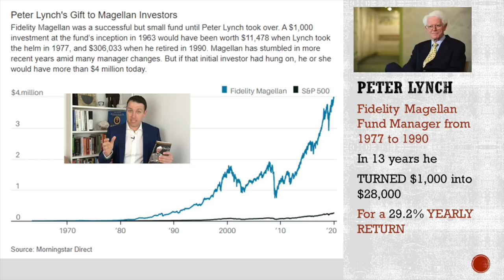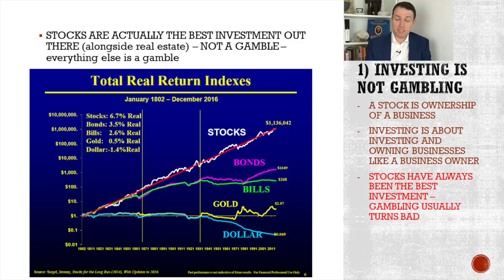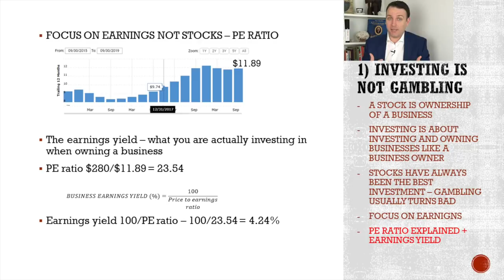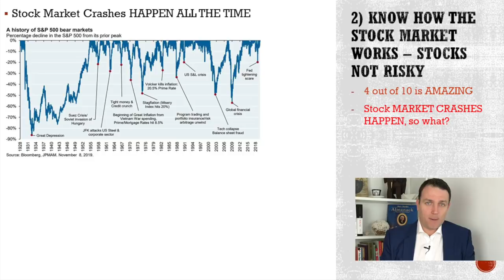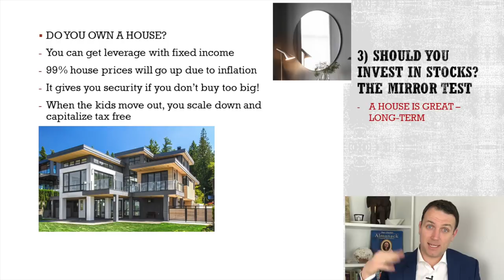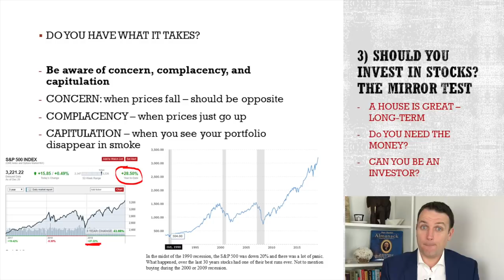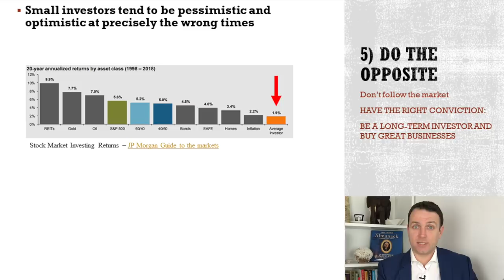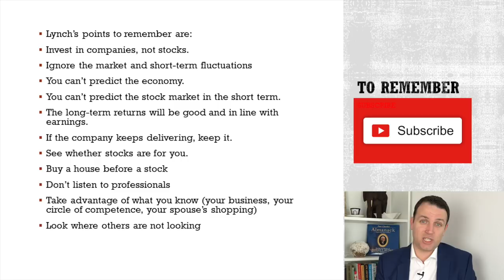How To Invest In The Stock Market For Beginners 2020 - 7 Tips From the Best Investor Ever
Stock market for beginners can be overwhelming! However, the best way to invest is to make it simple - don't be a stock market speculator, be an investor. Over time, you might turn $1,000 into millions like our friend and one of the best investors ever, Peter Lynch, did. The first 90 pages of his stock market investing book are dedicated to stock market beginners. The following questions many stock market beginners wonder about are answered:
What is a stock?
What to focus on as a beginner?
What is a PE ratio?
Is it risky to invest in stocks, is it gambling?
Is it worth to invest small sums?
Should you invest in stocks at all? The mirror test!
Is this a good time to start investing?
Also, the questions probably every beginning investor has, are answered through 7 tips for beginners to make the knowledge applicable immediately.

How to calculate the earnings of a business you wish to invest in:

I am also a book author:
Modern Value Investing book: